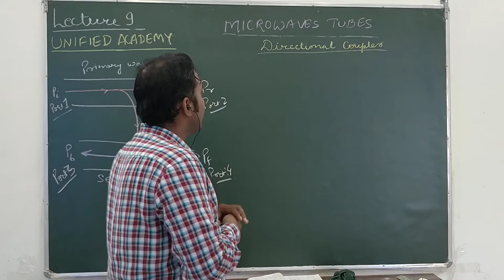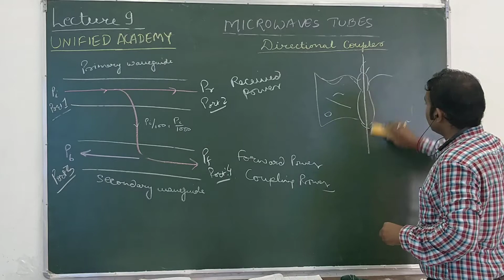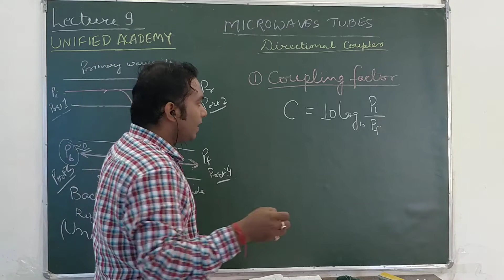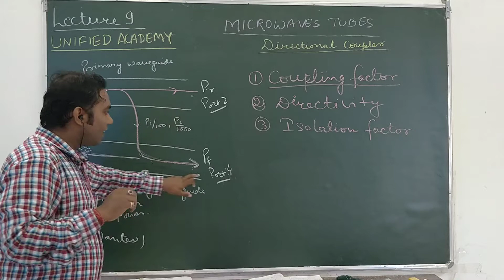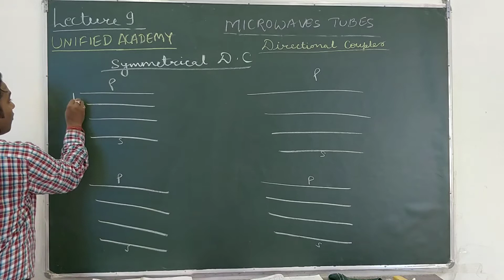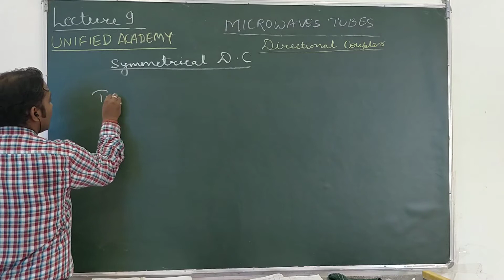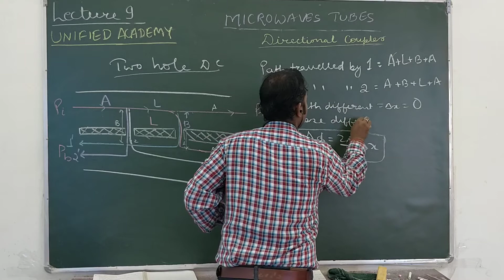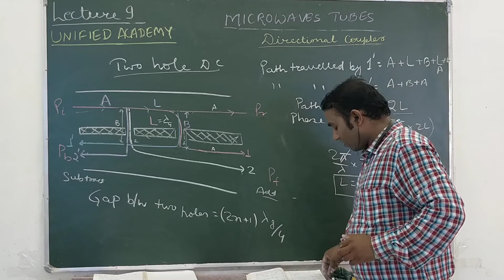Lecture 9 Microwave || Directional Coupler || GATE ESE PSUs Semester(6th) || By CP Sir